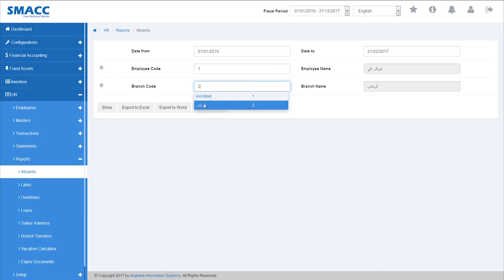HR - Reports - Absents